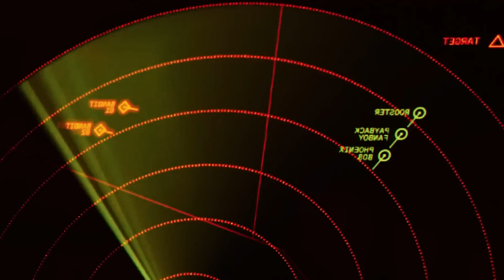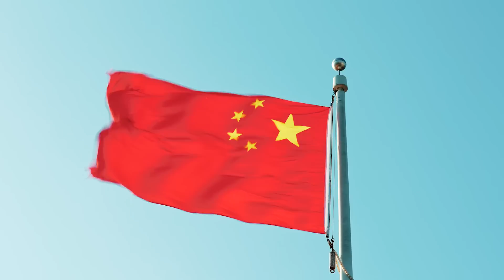Japan's New Generation Aircraft Carrier Stuns The US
At the same time, Japan is actively increasing its naval power. In 2025, the second phase of modernization will begin, which will include changing the shape of the ship's bow to expand, installing the JPALS electro-optical landing system, completing the reconstruction of the hangar, lifts, fuel, weapons, and spare parts storage facilities to ensure full basing of F-35B fighters. In addition, the second helicopter carrier in the series, Kagga, will also be fully modernized at this stage. Each of these carriers will be able to accommodate 16 F-35B fighters. In addition, the ships will be equipped with two Mark 15 Phalanx CIWS six-barrel 20mm automatic anti-aircraft guns and RIM-116 launchers with 11 Cell SeaRAM surface-to-air missiles. Thus, Japan is carefully preparing for the coming decades, which, according to many analysts, will be a defining period of transformation in the world.